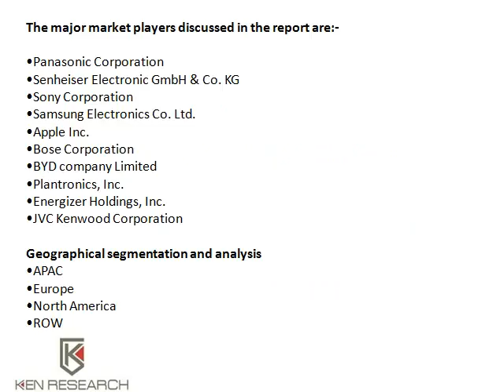Bluetooth Wireless Headphone Outpacing Demand for Mobile Phones Accessories: Ken Research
The mobile phone accessories market is driven by the rise in demand for wireless accessories owing to changing customer preferences to listen to music on portable devices, such as smartphones and tablets, through music streaming platforms like YouTube and sound cloud.